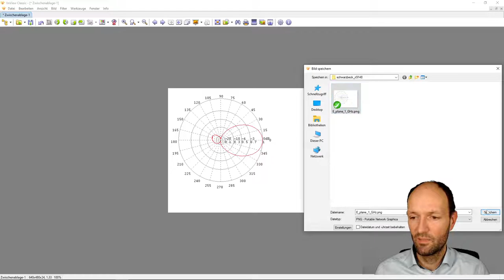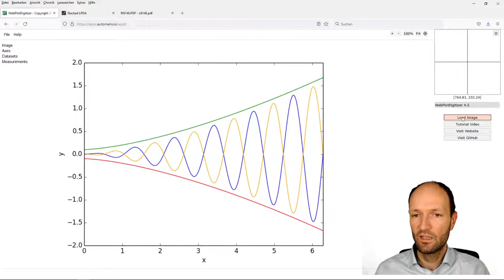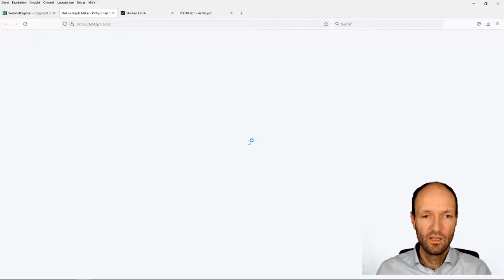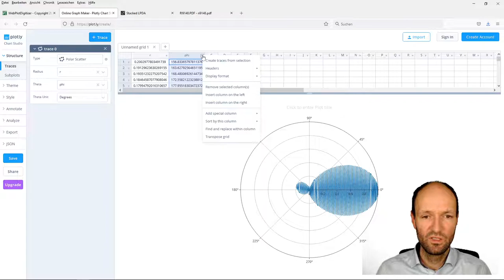Tutorial: Daten aus einem Polardiagramm mit dem WebPlotDigitizer extrahieren und per plot.ly plotten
In diesen Tutorial zeige ich kurz, wie man mit den WebPlotDigitizer die Daten aus einem Polardiagramm extrahieren kann, das als Bilddatei abgespeichert ist, um diese Daten erneut zu plotten oder weiterzuverarbeiten.

Links:

WebPlotDigitizer (Web based tool to extract data from plots, images, and maps)

Sumatra PDF is a PDF, ePub, MOBI, CHM, XPS, DjVu, CBZ, CBR reader for Windows:

XnView ist ein effektiver Multimediabetrachter, Browser und Konvertierer.